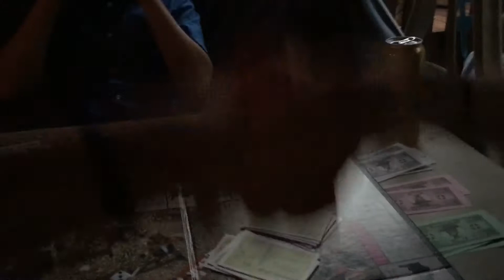The second coming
It’s funny because Jesus Christ The Messiah won that game anyway